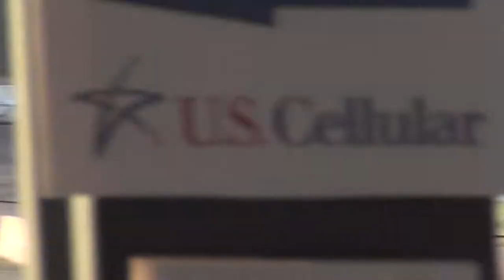ISFS Race Trucks Heat 1 8 1 2014